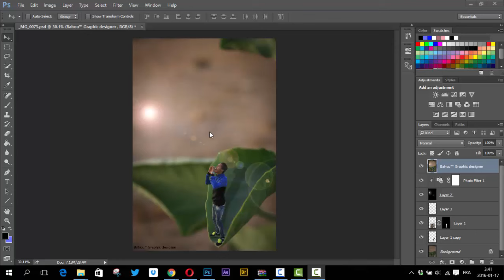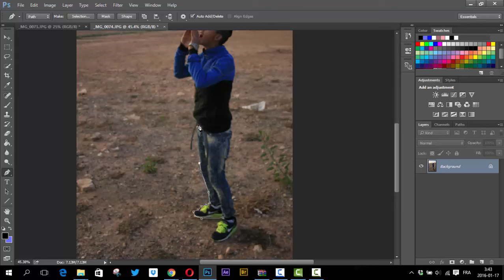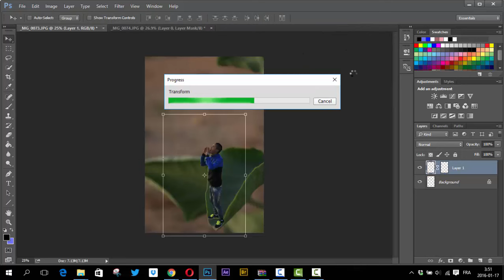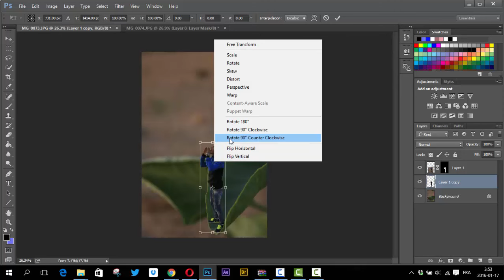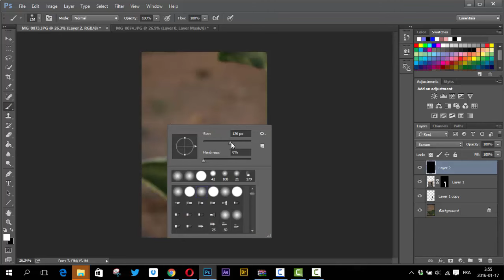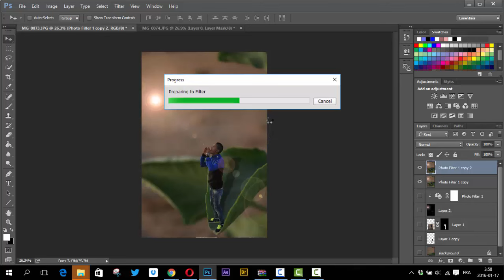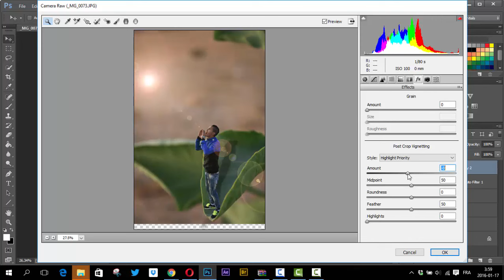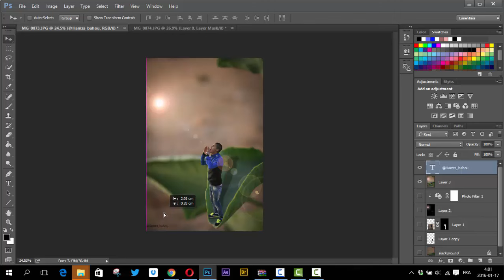Photo Manipulation Tutorial: Smail Da coSta - Photoshop CC Tutorial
Just Sharing, How to making Photo Manipulation with some fantasy effects in Photoshop CC